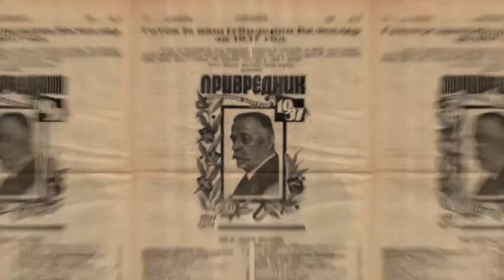Tribina: Una, rijeka koju Hrvatska ne voli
Na Privrednikovoj tribini održanoj 16. januara 2024. govorili su:
Dragomir Bokan, autor knjige „Kapi moga Unalanda“,
Amarildo Mulić, ravnatelj bosansko-hercegovačkog Nacionalnog parka Una,
Mićo Martinović, čuveni kajakaš i organizator rafting tura.

Razgovor je moderirao novinar Saša Kosanović.